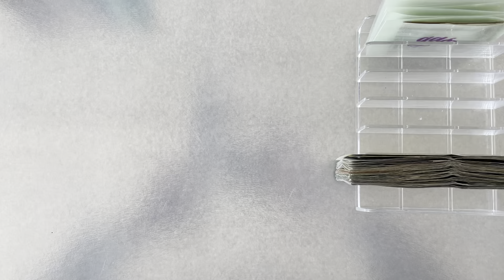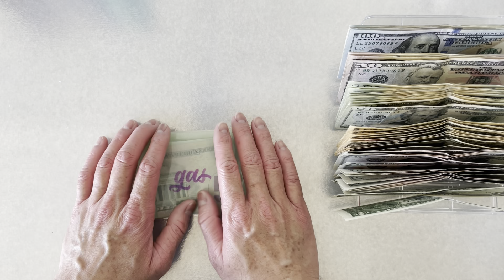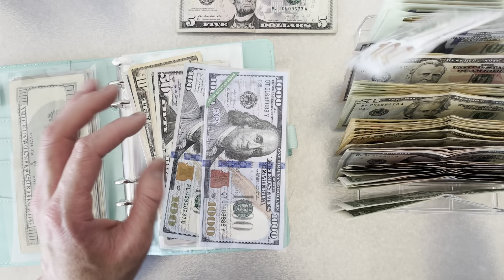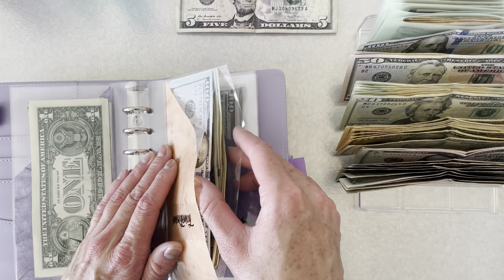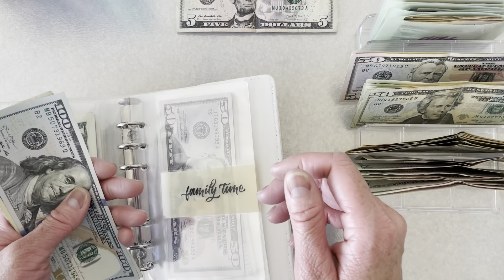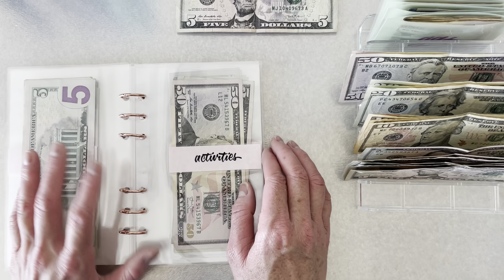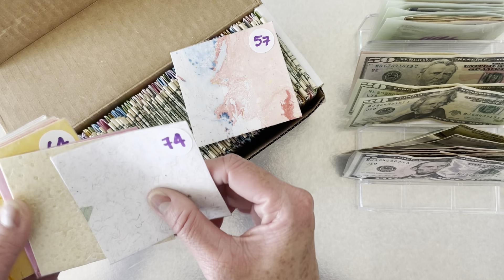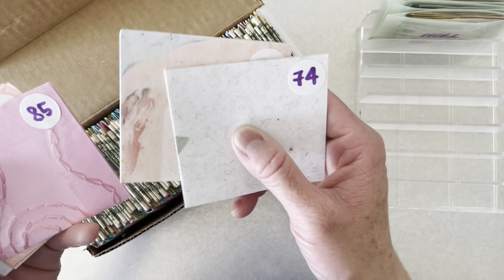$1680 CASH ENVELOPE STUFFING | Sinking Funds & Savings Challenges | April 2022 Paycheck #2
I will be stuffing my weekly spending, sinking fund envelopes and savings challenges with my second paycheck for April. Thanks for joining me on my budgeting journey to financial freedom!

This year I have decided to follow a Dave Ramsey inspired cash envelope method to better my budgeting in hopes to achieve financial freedom.